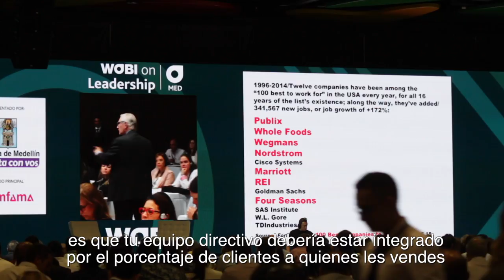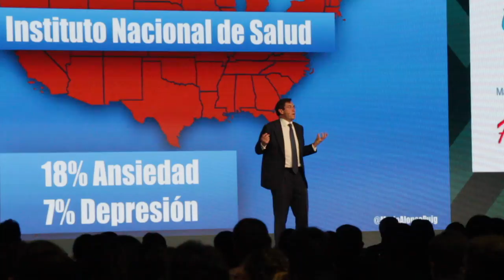Especial WOBI on Leadership - [Negocios en Tm] ®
Los empresarios y coach internacionales Juan Carlos Yepes (@Juancarlosy) y Paola Rueda López (@paolaruedalopez) nos presentan un nuevo capítulo de Negocios En Tu Mundo, desde el marco del WOBI on Leadership Medellín 2017 que se llevó a cabo el 5 y 6 de Diciembre en Plaza Mayor, con exitosos líderes mundiales que les compartieron cómo cambiar el mundo desde el desarrollo del ser.

Tom Peter, Revolucionario del Management e iconoclasta Empresarial, El arte de la Excelencia en el Liderazgo.

Magnus Scheving, Emprendedor y creador del programa de televisión infantil LazyTown, El viaje de una Misión Personal a una Marca Global.

Mario Alonso Puig, Médico, Cirujano y Experto en Motivación, Creatividad y Comunicación, Neuroliderazgo y Creatividad.

Jeison Aristizábal, Héroe CNN del Año,  3 Secretos para Ser Feliz.

Todd Davis, Chief People Officer en FranklinCovey, Las Relaciones como Ventaja Competitiva.

Peter Docker, Consultor de Liderazgo y Coach Ejecutivo, Aprovechar el Poder del Porqué.

Felipe Gómez, Conferencista en temas de Emprendimiento, Innovación y Virtuosismo, Liderazgo Virtuoso.

Juan Pablo Neira, Director de WOBI para Colombia, nos cuenta cómo surge la idea de traer por primera vez el WOBI a la ciudad de Medellín.